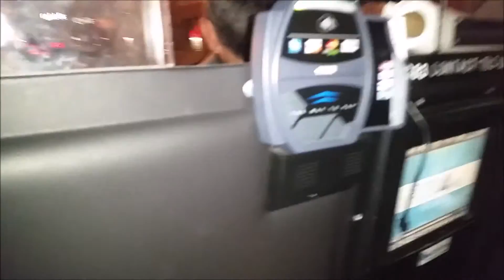Glady Libs NYC - Jack Dempsey's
A few drinks in Jack Dempsey's Pub, New York City.